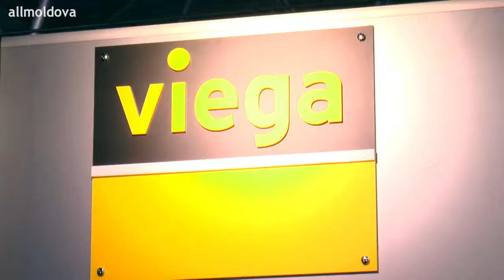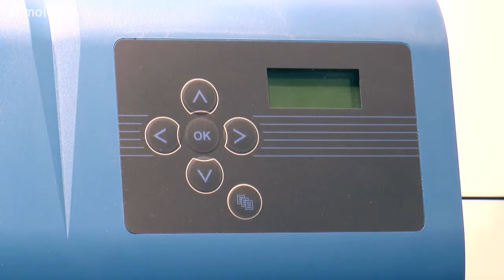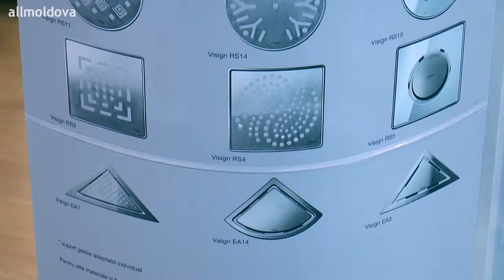Компания Matimcons — немецкое качество в Молдове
Компания Matimcons приняла участие в III Международной специализированной выставке архитектурных проектов, дизайнерских решений, строительных материалов, технологий и оборудования для современного дома Construct-Home 2014.